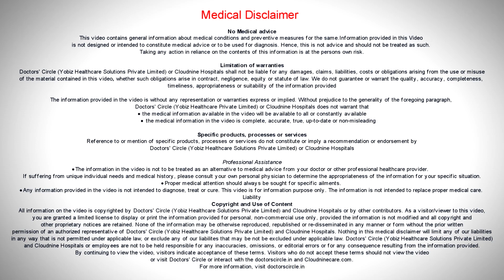ENDOMETRIOSIS : Can it cause Infertility? How to get pregnant? - Dr. Lavanya Kiran | Doctors' Circle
Cloudnine Hospitals, Electronic City, Bangalore
Endometriosis is nothing but there is a collection of blood inside your ovaries, is called as endometriosis. It also means that the endometrial glands are supposed to be only in your uterine cavity, but then if these glands are present anywhere outside the cavity, it could be sometimes on the tubal deposit, it can be on the peritoneum, it can be inside your ovaries all these things causes endometriosis. Ofcourse the cause of endometriosis per se is not known. Sometimes it can be immunological, sometimes it can be genetic, all these things are a predisposition factor for endometriosis. If you've been diagnosed to have endometriosis what do we do early diagnosis is a must. Doesn't mean that you have endometriosis you need to go for a surgery. Certainly if you have severe pain or it is causing a tubal adhesion or there is a problem with the tubes because of endometriosis. What happens is the tubes can be stuck to each other and that itself can be a cause for infertility. Sometimes when the endometrosis is in the ovary we call it as an endometrioma if it is very big more than 4 - 5 centimeters and then you're not able to conceive then you'll have to go through a surgery of removal of the cyst and these can be operated either through a laparoscopy robotic surgery or open method. But doing a minimal invasive surgery will be the best modality of treatment of all these things whenever people do have endometriosis it is very important to be very diligent with the surgeries as well because it can reduce your ovarian reserve as well . So checking on the ovarian reserve previous to surgery will definitely be helpful and getting your surgery done from a qualified doctor is also important because they know where to stop and when to stop and whom to operate. So endometriosis can sometimes be devastating because they're going to end up having severe pain it can actually even disturb the sexual harmony. So that means endometriosis can be even in the vagina getting yourself treated and seeking the doctor's help is very important.